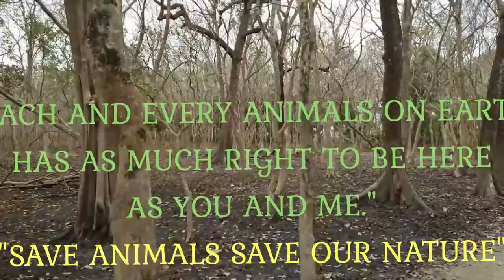Guwahati to kaziranga , kaziranga national park , elephant ride,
Kaziranga national park assam, elephant ride 2 night 3 day fully enjoy with my friends , Journey start from Guwahati to Kohora,
Channel : kd royal riders.
CAMERA USE : Sony DSC-WX500
MIC USE : Maono AU-400 Lavalier Microphone (Black).
Gimble : zhiyun smooth 4.